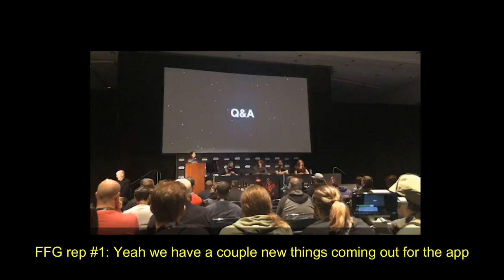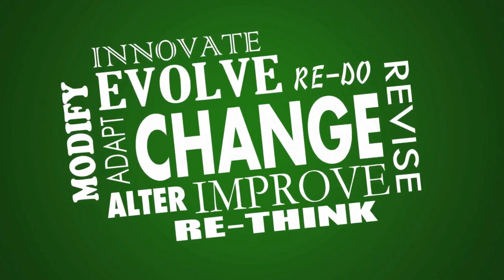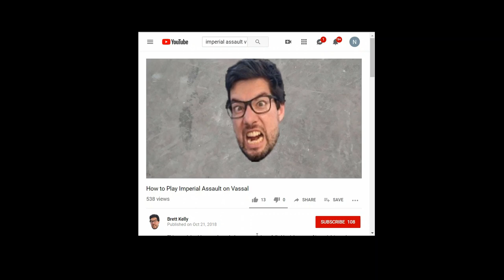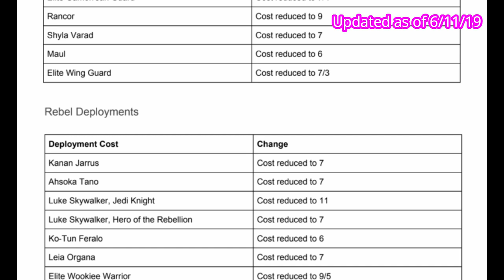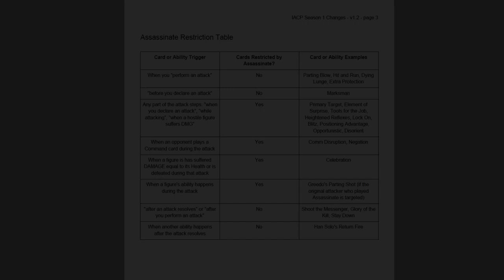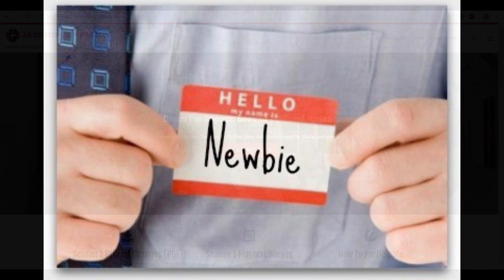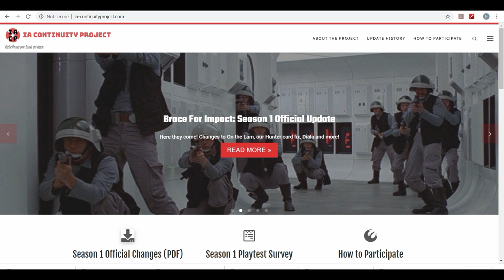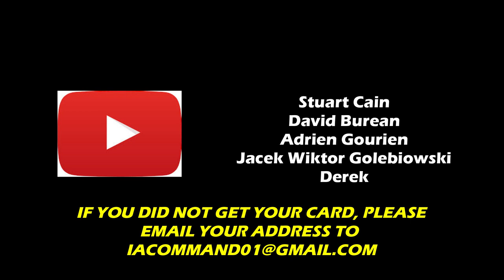Can Imperial Assault be Saved? What is IACP?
I recorded and edited this video before the recent SC nerf and Raid mode announcements, the former which happened the night before I was leaving for the airport for a 2 week trip in Peru. So some literal last minute editing was done so I could upload the video and then publicize it from my phone during my trip.